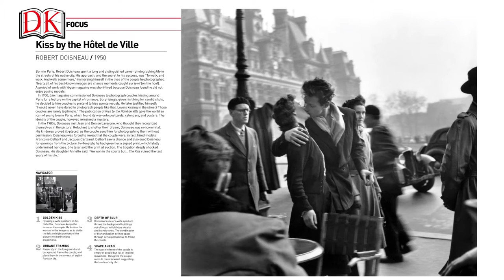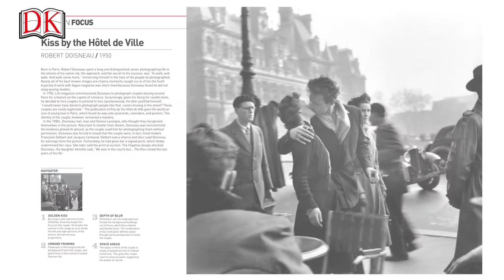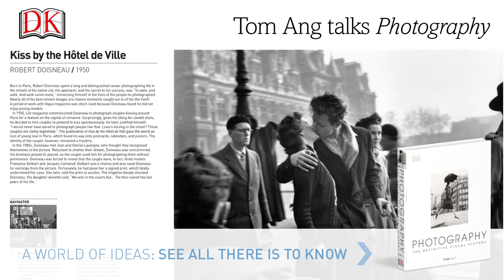Tom Ang on 'Kiss by the Hôtel de Ville' by Robert Doisneau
Photographer Tom Ang discusses, dissects, and delves into the history and techniques of some of the world’s most iconic photographs, compiled in his new book Photography: The Definitive Visual History. Here he focuses on 'Kiss by the Hôtel de Ville' by Robert Doisneau, 1950.